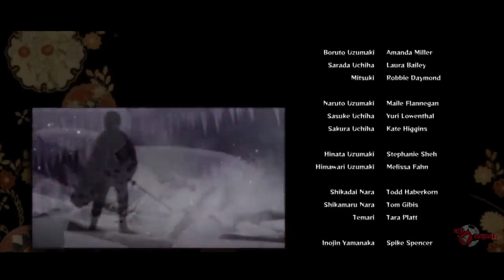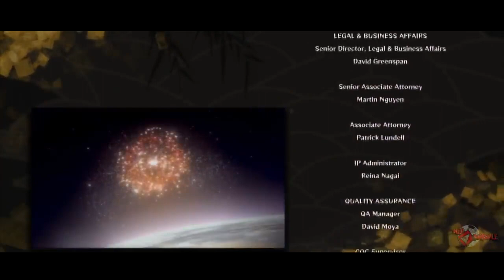FILME COMPLETO - Road to Boruto - Dublado PT BR (Naruto)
Road to Boruto,  é o décimo primeiro filme de Naruto e foi anunciado pela primeira vez no final de The Last: Naruto o Filme